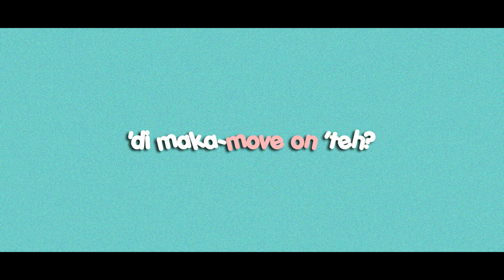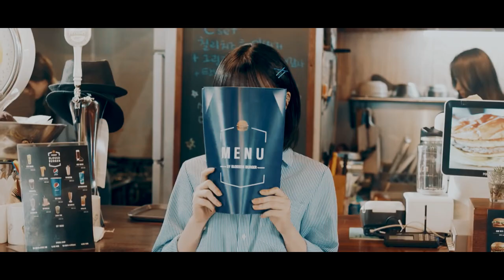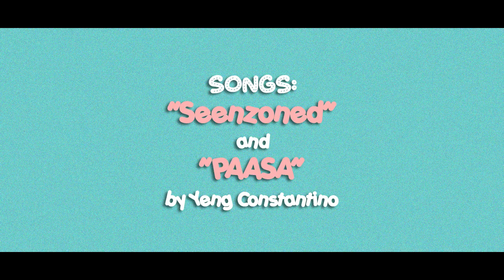Dear Kookie | Official Trailer [HD] | Wattpad Fanfiction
FANMADE VIDEO + FAKE SUB

This is a wattpad fanfiction of BTS Jungkook & Gfriend Eunha (written in tagalog) you can check the story in wattpad! Just search Dear Kookie or @desteenx :D

songs:
seenzoned by yeng constantino
paasa by yeng constantino